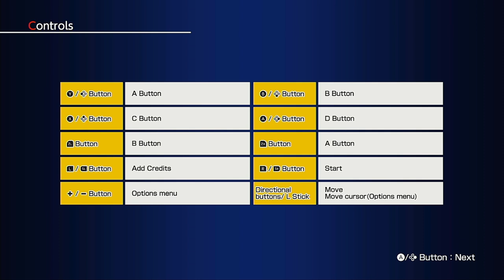King of the Monsters: Sloppy Slap Fights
(Gaming With Shala) now with more memes